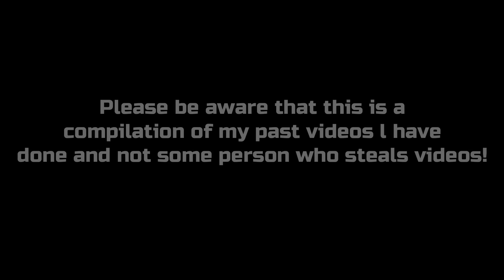ll Modern Era (KNY) reacts to the Taisho Era ll All Parts! ll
Reminder: These is my past videos, so if you think these videos are stolen, please check my channel and you'll be able to see the two parts l made!